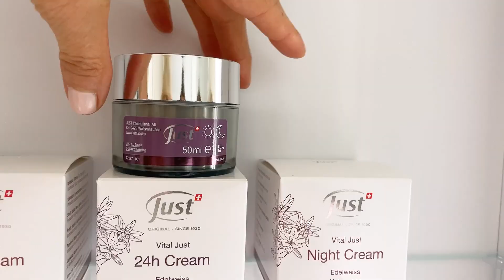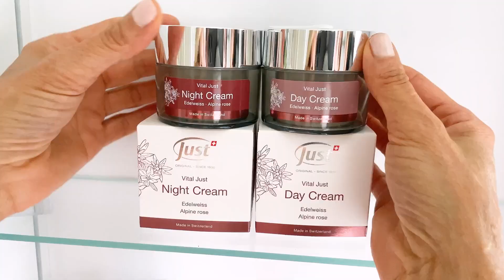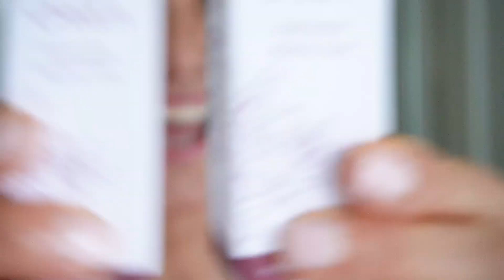Gesichtspflege-Routine - Luisa Rossi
Luisa Rossi zeigt Euch heute ihre persönliche Gesichtspflege-Routine, denn eine schöne Haut will auch richtig gepflegt werden. Sämtliche verwendeten Produkte sind hier erhältlich
Übrigens: Zum Relaunch bekommt ihr beim Kauf von 2 Vital JUST Produkten die neue Cleansing Cream gratis als Geschenk – aber nur für kurze Zeit.